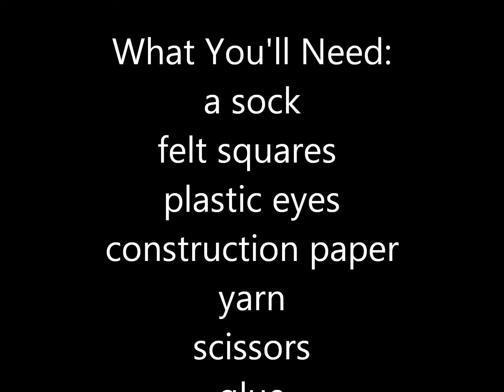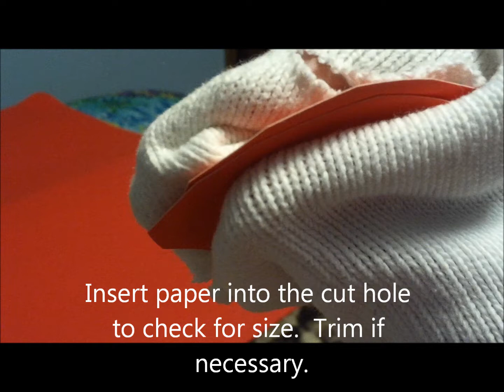How to Make a Sock Puppet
A step by step guide to creating your very own sock puppet.